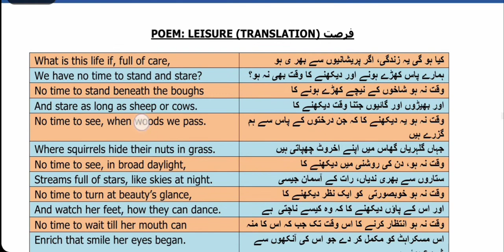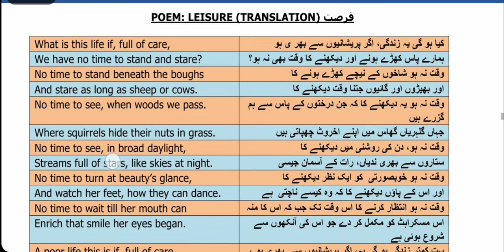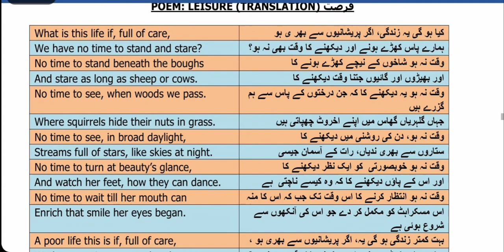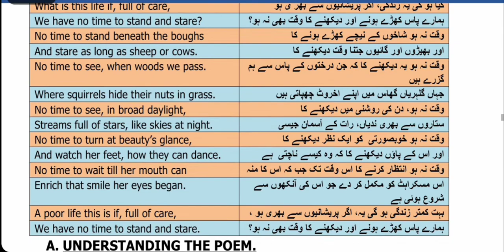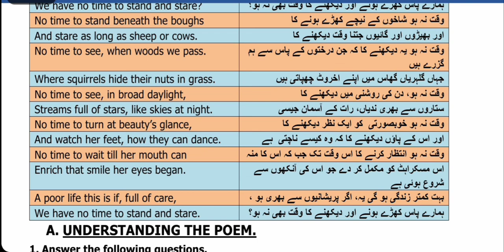Grade 4 English Leisure Translation by PIPS School System Hafizabad